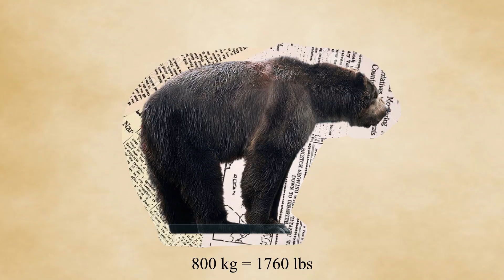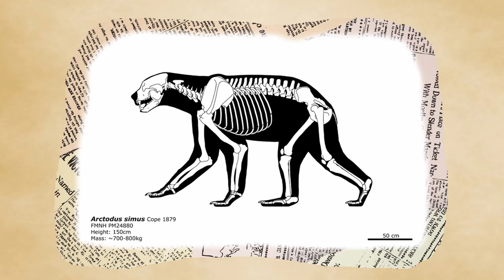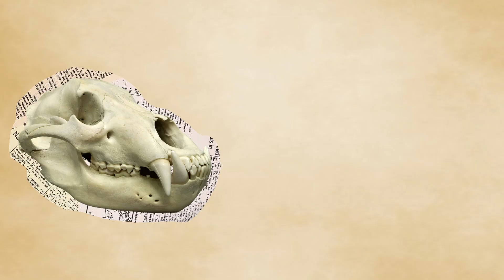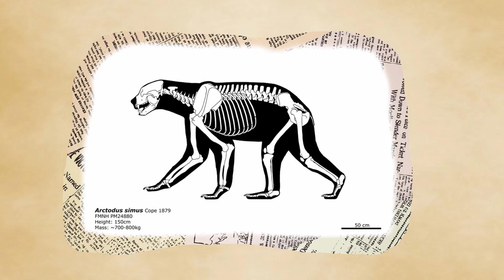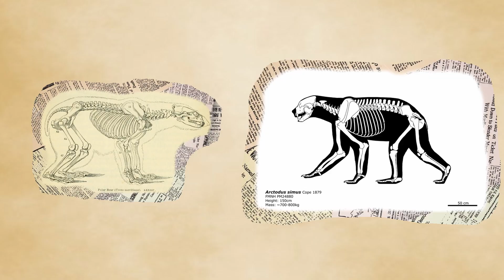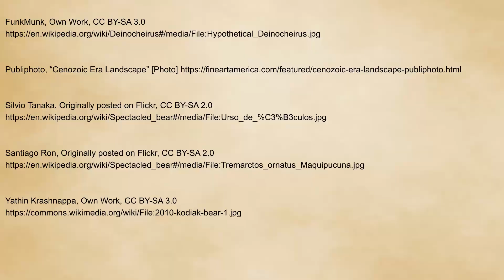Arctodus: The “Short-Faced Bear” is Misunderstood.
Larger than a grizzly bear, polar bear, or even cave bear, The giant Tremarctines such as Arctodus Simus and Arctotherium (usually just called the “short-faced bear”) are usually seen as bloodthirsty Behemoths. But what were these Prehistoric Bears really like?

If you want to learn more, then PBS Eons made a great video about the Tremarctinae (the taxonomic family of short-faced bears) as a whole